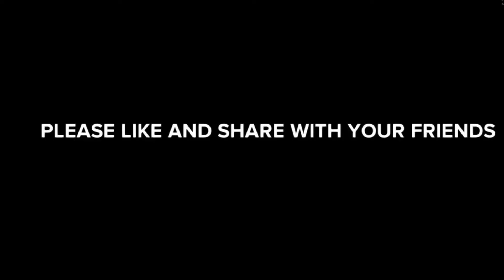पति और पत्नी कॉमेडी | Husband wife comedy | Part-7 | Husband Wife New Funny Tik Tok Videos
Husband wife comedy | Part-7 | Husband Wife New Funny Tik Tok Videos | Husband And Wife Comedy

In this video you will watch husband wife comedy new funny tik tok videos and husband and wife comedy fight.

● हसबैंड वाइफ व्हाट्सएप स्टेटस

● हसबैंड वाइफ का प्यार टिक टॉक

● हसबेंड वाइफ कॉमेडी

● पति पत्नी कॉमेडी वीडियो

● पति पत्नी और वो

● झगड़ालू बीवी

● बीबी नंबर - 1

MORE RELATED TOPICS :-

couple comedy tik tok,
couple comedy status,
couple comedy video,
couple comedy video tik tok,
new couple comedy video,